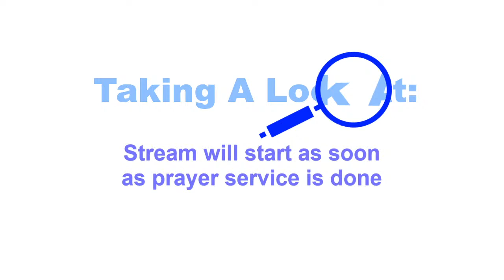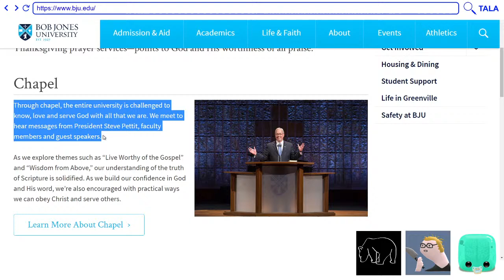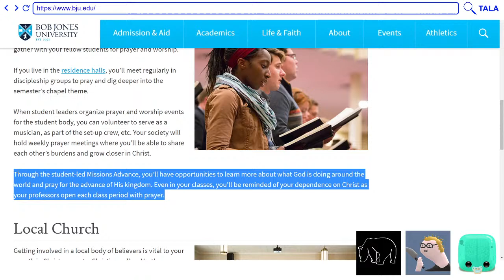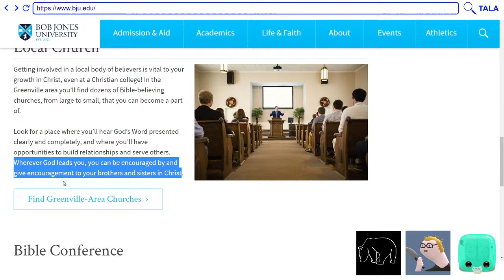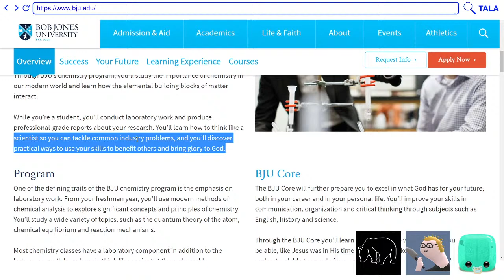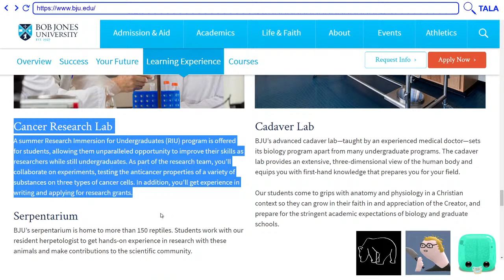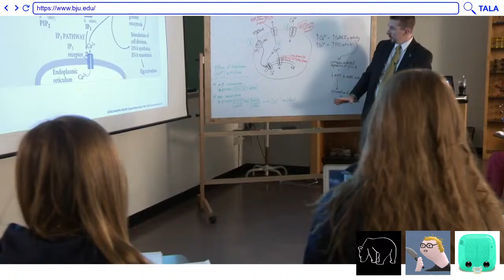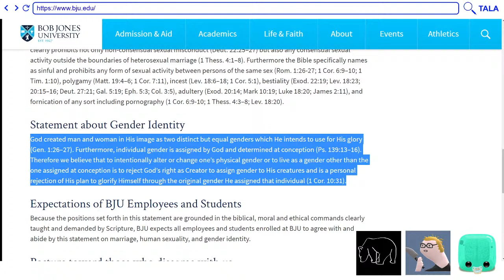Taking A Look At: Bob Jones University: Sporks and Matches edition